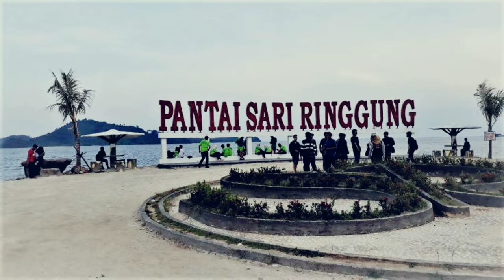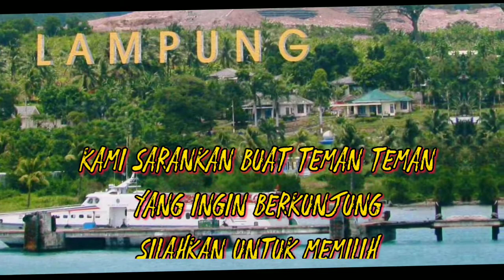Gebyar Wisata | Lampung | Cinematic